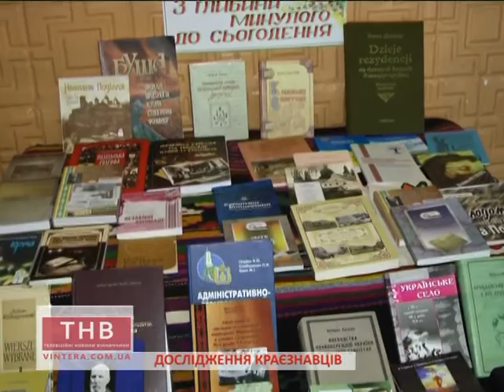11.10.2017 Дослідження краєзнавців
Т.Войнаровська
Дослідження краєзнавців